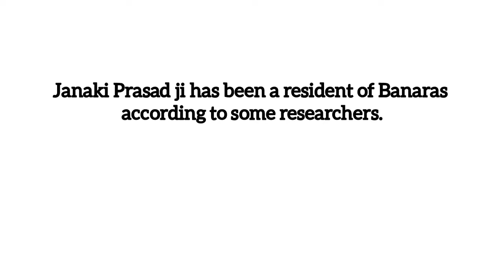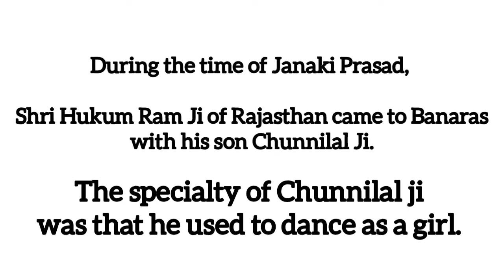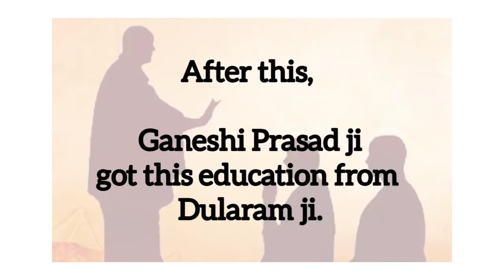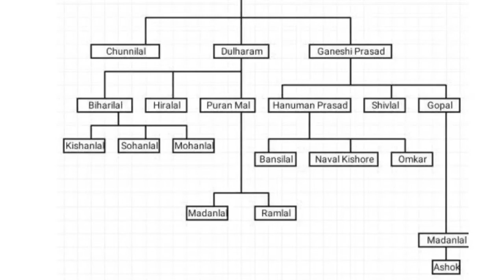Banaras Gharana of Kathak Nritya by Mr Suraj Sharma, Assistant Professor at SAGE University Bhopal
As all the Kathakar known as Benaras Gharana is also known as Janakiprasad Gharana. Named after Janakiprasad, a Kathak exponent originally from Bikaner in West Rajasthan, this school of dancing is also known in some circles as Benaras Gharana. I just make it simplest for the learner to understand.

Credit: For the background music Ghats Of Banaras [dhun]
Pt.hari Prasad Chaurasia